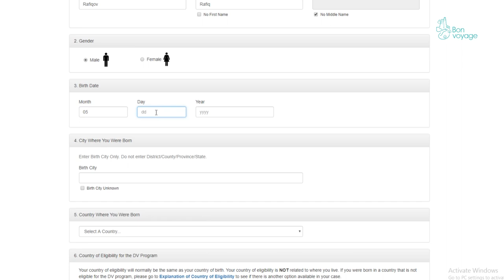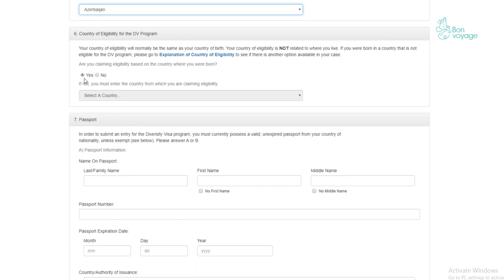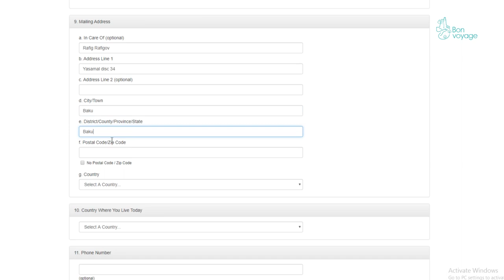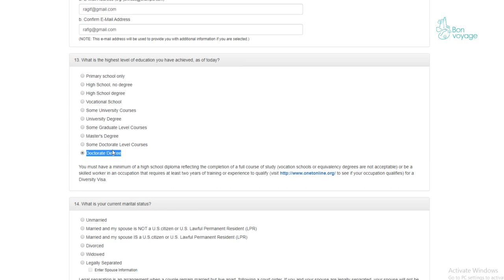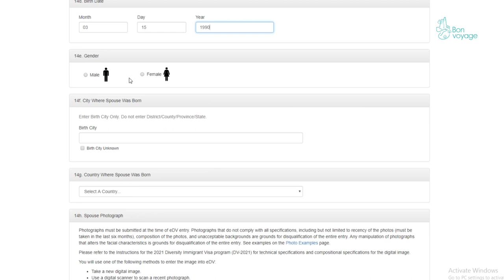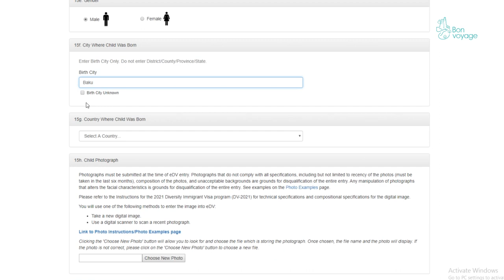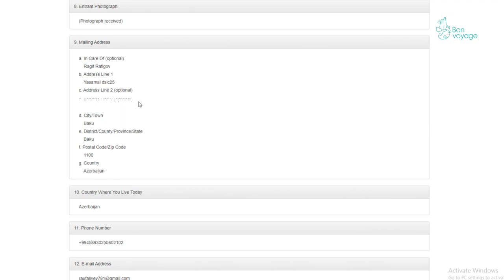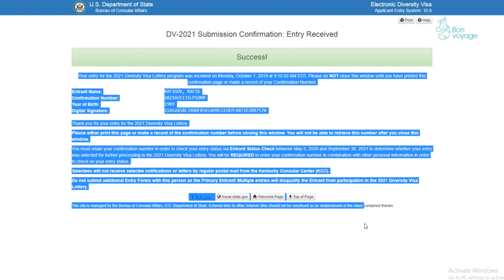Green Cardda yeni qaydalar